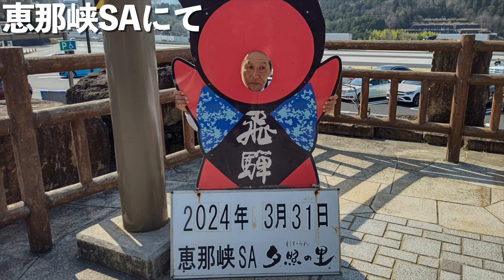【Vlog】男4人松本旅 前編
2024明治安田J3リーグ第7節
FC岐阜vs松本山雅FC（サンプロアルウィン）

今年初のアウェイは松本。
車のなかではカズ節が炸裂！
スタジアム到着前に松本のグルメを堪能しました。

‹素材引用元›
少年達の夏休み的なBGM/鷹尾まさき
昼下がり気分/KK